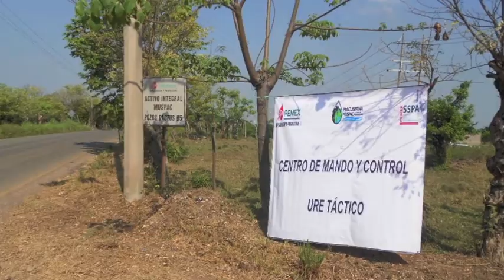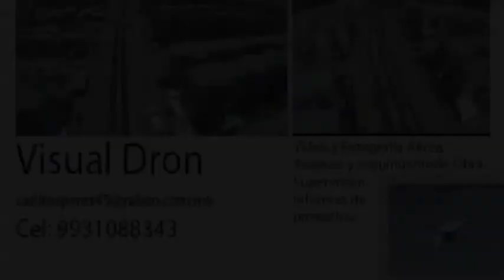PEMEX SIMULACRO CACTUS IV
Las tomas aéreas se tomaron con un phantom 3 Standar de la linea DJI. Trabajo realizado en Reforma, Chiapas.